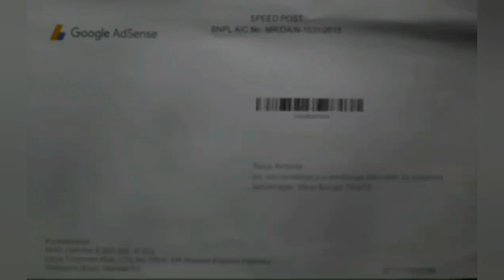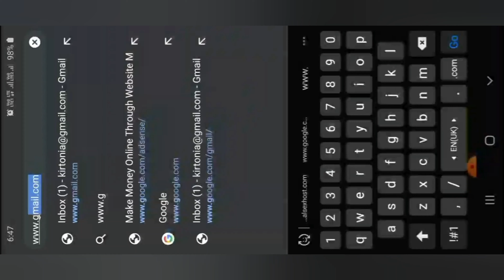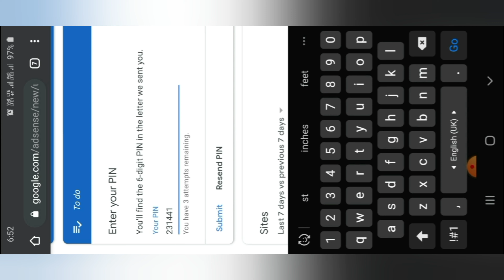কিভাবে Google AdSense এর PIN_No দিয়ে আপনার Address Verify করবেন।